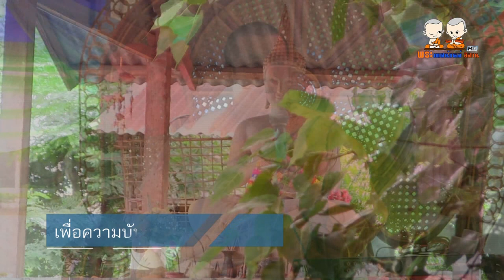พระเทศน์แหล่ เรื่อง ยายหมาขาว ลูกสาวทรยศ โดยพระอาจารย์ยศ ธมฺมสาโร